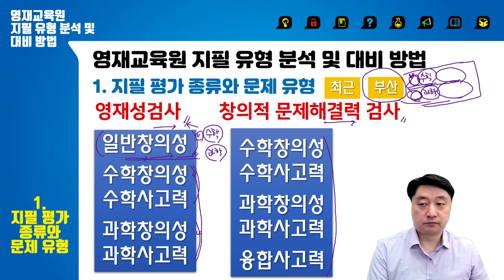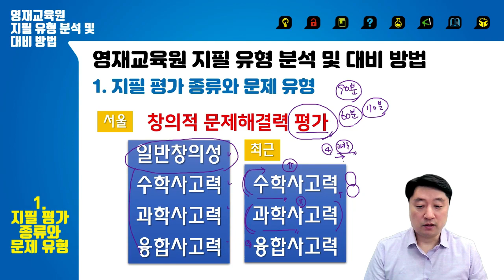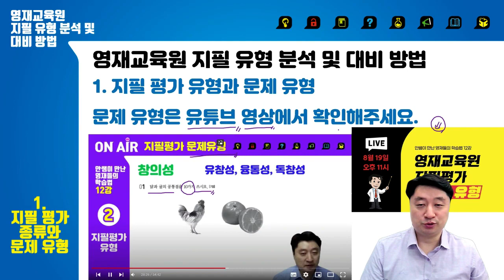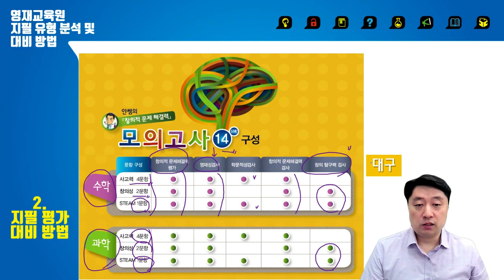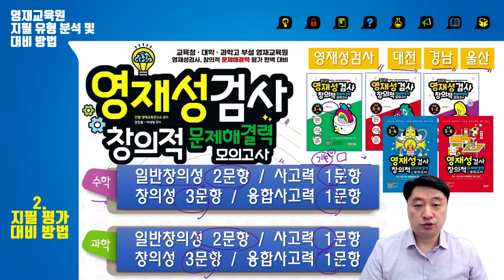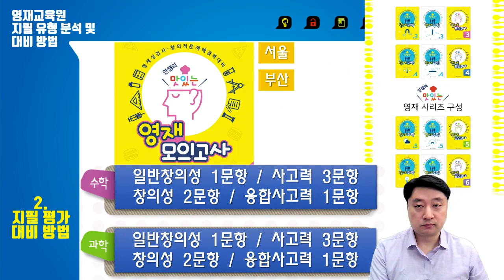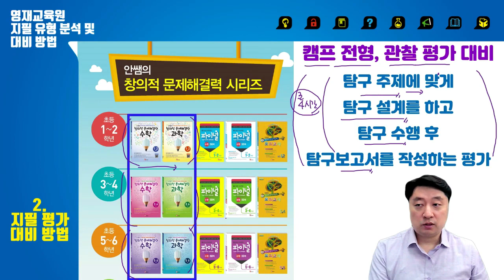영재교육원 | 영재교육원 지필 유형 분석 및 대비 방법 | 영재원 | 안쌤 영재교육연구소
영재교육원 지필 유형 분석 및 대비 방법에 대한 안쌤의 속 시원 답변

00:25 과거 - 지필평가 종류와 문제 유형
03:25 최근 - 지필평가 종류와 문제 유형
10:04 지필평가 대비 방법

자세한 내용은 영상에서 확인해 주세요.